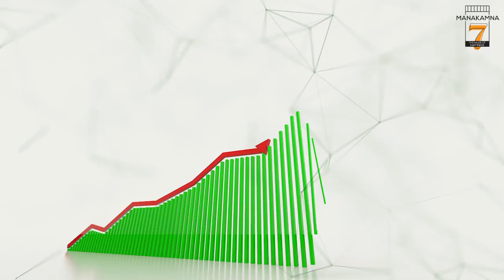শিরোনাম প্রতিদিন | 30th March 2022